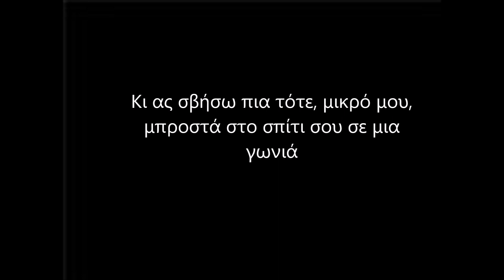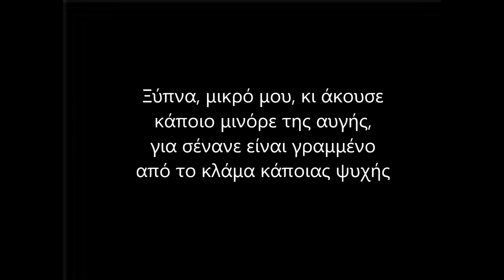Το μινόρε της αυγής - Tasos Bekyros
Μια διασκευή ενός τραγουδιού σε στίχους Μίνωα Μάτσα και μουσική Σπύρου Περιστέρη. Γενικά δεν έιμαι φαν των διασκευών σε αυτά τα τραγούδια, όμως κάτι με έπιασε σήμερα και ένιωθα πως όφειλα να το κάνω.
Για τους λίγους φίλους που ίσως τους θυμίζει κάτι το πιανάκι, είναι επμνευσμένο από ένα μοτίβο ενός πρελούδιου του Bach.
α και σόρρυ για τα φωνητικά. :)